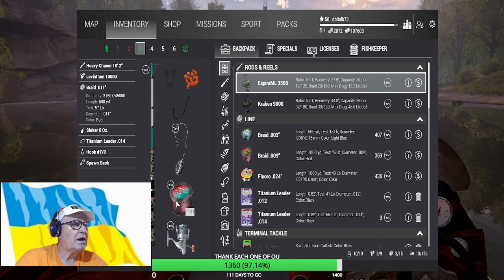FISHING PLANET- (ENG) 6/06/2022 THE FISHERMAN STURGEONS IN THE DARK COMMP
FISHING PLANET- (ENG) I LEFT IN 5th  NOT TO BAD